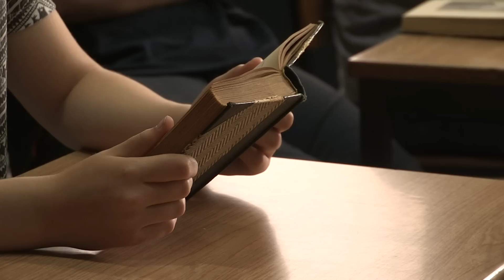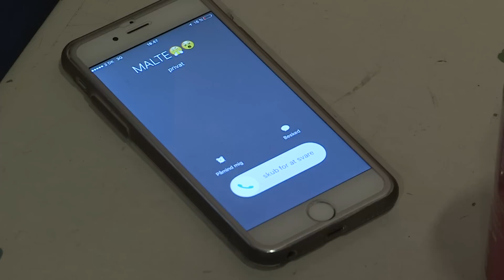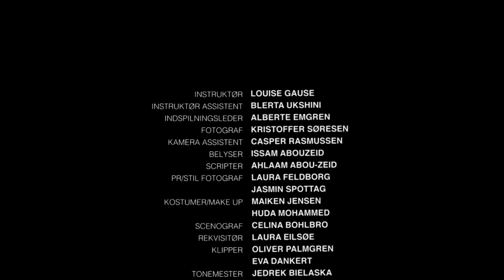Sønderskovskolen - Juni 2016 - Undskyld Astrid